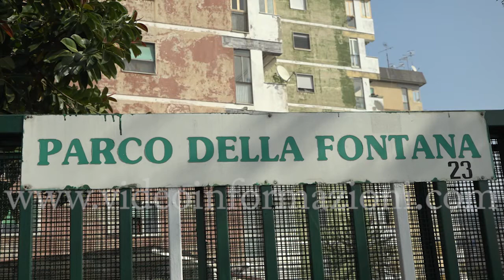Napoli, morte due persone nell'incendio di un appartamento a Fuorigrotta